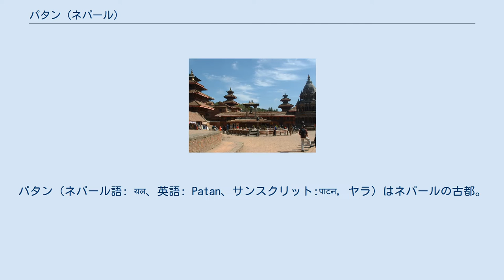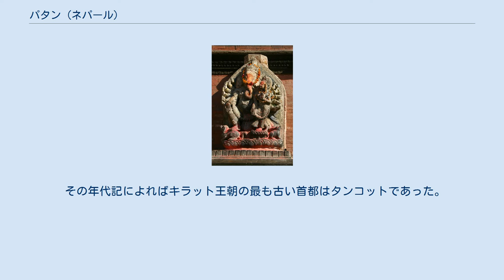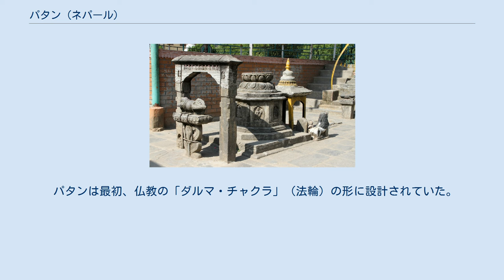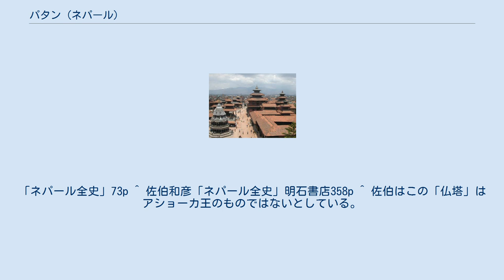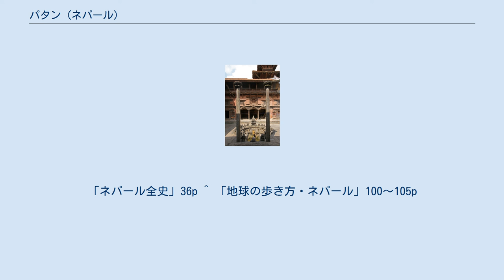パタン (ネパール)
バグマティ・プラデーシュ州
パタン（ネパール語: यल、英語: Patan、サンスクリット:पाटन, ヤラ）はネパールの古都。
 正式の都市名はラリトプル（Lalitpur）。
 2011年の人口は22万6728人で、国内3位。
 カトマンズ盆地南西部に位置し、準大都市自治体。
 豊かな文化遺産に恵まれる。
 ラリトプル市はバグワティ川南岸の台地に位置し、川の北岸は首都カトマンズ市である。
 古代の湖ナグワダに堆積した粘土と砂利の薄い層の上に、湖が乾燥した後、発展した。
 カトマンズ、ポカラ､ビラートナガルと並んで国内の大都市の一つである。
 市域は29の区に分けられている。
 パタンは西暦299年にヴィール・デーヴァ王により設立されたと言われているが、学者たちの定説ではパタンは古代に設立され、発展したとされている。
中世にはマッラ朝により、さらに拡大された。
 多くの伝説を含むいくつかの歴史的記録によれば、パタンはカトマンズ盆地で一番古い都市であるとされている。
 非常に古いキラット年代記の一つにはパタンはリッチャヴィ朝の支配者たちがカトマンズ盆地に侵入する前に創設されているとされている。
 その年代記によればキラット王朝の最も古い首都はタンコットであった。
キラットの王、ヤランベルが権力を掌握すると、現在の首都、カトマンズは2世紀頃、タンコットからパタンに移動させられたと考えられている。
 パタンをネワール語で表現するときに最も使われる「ヤラ」はヤランベル王が自分の名前をつけたといわれる。
 統一マッラ朝は1484年にバクタプル・マッラ朝（バクタプル王国）からカトマンズ・マッラ朝（カトマンズ王国）が独立し、さらに、1619年までに、パタン・マッラ朝（パタン王国）が独立して三王国時代に入る。
パタン（ラリトプル）には当時の王宮はじめ多くの文化財が残されている。
 人口のかなりの部分はさまざまな手仕事、特に伝統工芸や、小規模な家内工業に、また、農業に従事するものも多い。
 ラリトプルはネパールで最も多くの歴史に残る有名な芸術家や最高の工芸家を生み出した場所である。
 多くの社会的、政治的激変にもかかわらず、パタンは現存する最高の職人を維持してきた。
 パタンは最初、仏教の「ダルマ・チャクラ」（法輪）の形に設計されていた。
パタンの市域の周囲には四つの塚があり、人々のあいだではアショーカ王の仏塔として知られている。
 伝説によると、インドの王アショーカは紀元前250年に娘とともに、カトマンズを訪れ、パタンの周囲に4つ、中心に一つの仏塔を立てたという。
 パタンにはさまざまな規模や形の仏教の記念物が1，200以上存在する。
 町の最も重要な記念物はパタン・ダルバール広場である。
これはユネスコの世界遺産「カトマンズ盆地」の一部として登録されている。
 ラリトプル市内 パタンは非常に芸術的な都市として知られている。
どのような形のネパールの芸術も神にささげられ、町の中には多くの寺院や僧坊がある。
 ^ City Population閲覧日：2017年1月14日 ^ 佐伯和彦はキラット（キラータ）王朝の存在を疑っている。
「ネパール全史」73p ^ 佐伯和彦「ネパール全史」明石書店358p ^ 佐伯はこの「仏塔」はアショーカ王のものではないとしている。
「ネパール全史」36p ^ 「地球の歩き方・ネパール」100～105p